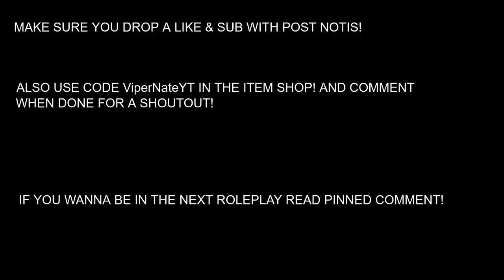Fortnite Roleplay - TEENAGER LIFE (A Fortnite Short Film)